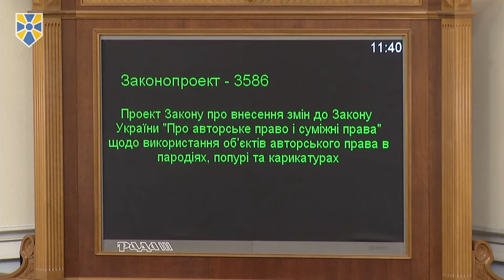Парламент ухвалив закон щодо гармонізації окремих норм авторського права із законодавством ЄС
Верховна Рада ухвалила за основу та в цілому законопроект №3586 народного депутата «Народного фронту» Миколи Княжицького, завданням якого є гармонізація окремих норм в сфері авторського права із законодавством Європейського Союзу та усунення колізій в національному законодавстві.

Відповідне рішення підтримали 227 народних депутатів.

«Законопроект передбачає надання творцям дозволу на вільне використання в своїх творах в жанрах пародії, карикатури і попурі творів інших авторів у передбачених законом межах, а також - закріплення легальних визначених понять «пародія», «попурі», «карикатура» на підставі правозастосовчої практики ЄС. На сьогодні такі визначення відсутні в чинному законодавстві України», - пояснив Голова Комітету ВРУ з питань культури і духовності Микола Княжицький, виступаючи перед голосуванням у парламенті.

Крім того, як він зауважив, у Директиві Європарламенту «Про гармонізацію певних аспектів авторського права та суміжних прав у інформаційному суспільстві» передбачена можливість встановлення національним законодавством допустимості використання об’єктів авторського права без дозволу автора, коли використання здійснюється як карикатура, пародія або попурі. Однак в Україні відсутнє законодавче визначення цих жанрів, що «призводить до неоднакових тлумачень норм цього порушення чи не порушення авторського права при створенні, а також до судових позовів, яких можна уникнути».

«Тому відповідно до європейської практики пропонується дати визначення таким поняттям, як карикатура, пародія або попурі, та передбачити, що в створенні таких творів основний твір  може використовуватися без згоди автора», - наголосив народний депутат.

Микола Княжицький також заявив, що Комітет ВРУ з питань культури і духовності рекомендував до ухвалення цей законопроект, внісши редакційні правки та уточнення, у той час як «у науковців та практиків жодних зауважень з приводу цього закону немає».

Приєднуйся!